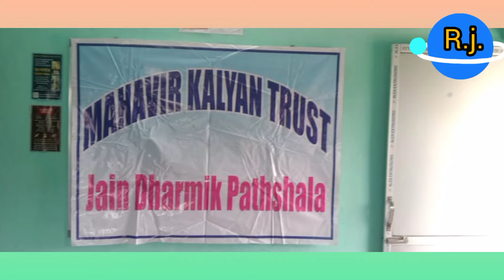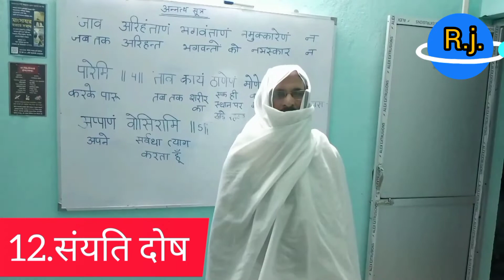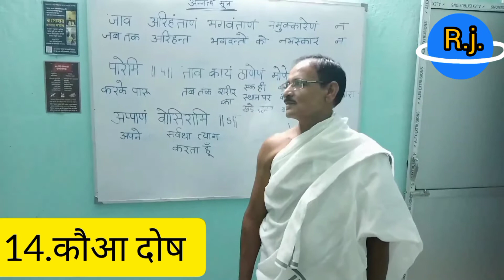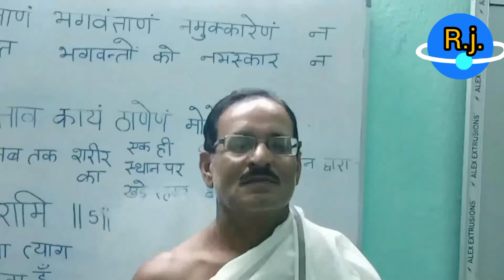दो प्रतिक्रमण सूत्रार्थ कक्षा : class :- 20 , कायोत्सर्ग के 19 दोष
sarakkshetra dharmikpathshala mahavirkalyantrust dopratikramansutra jainsutra kayotsarg ke doah#viralvideo#prakritsutra#jainismphiloshophy#robinjain#alljainsutras